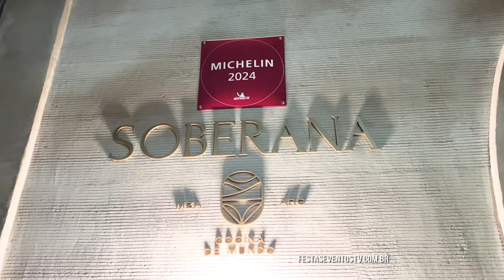Em Mendoza na Argentina, Penedo Borges Boutique produz vinhos com práticas sustentáveis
Em uma viagem extraordinária para vivenciar as belezas de Mendoza na Argentina, o Festas e Eventos TV teve a oportunidade de conhecer uma bodega boutique sustentável que produz vinhos vendidos inclusive no Brasil. A Penedo Borges é uma vinícola argentina sustentável que resgata o conceito artesanal de vinificação. Em um espaço paradisíaco, José Marques conheceu todo o processo de produção, além das demais atividades ali realizadas. Em um espaço luxuoso, a Penedo Borges possui restaurante próprio e espaço para eventos empresariais e até casamentos. Para quem deseja conhecer mais sobre o país vizinho ou outras localidades, a Reserva Feita está com condições especiais para tornar a sua viagem inesquecível. Confira: